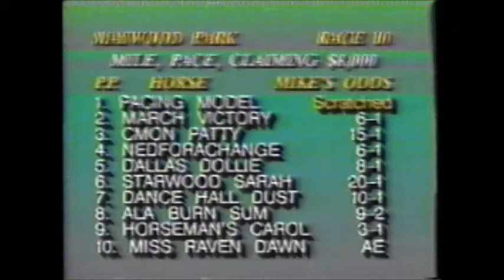1990 Maywood Park MISS RAVEN DAWN Mark Saporito